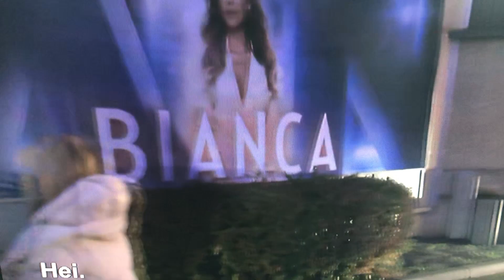14.09.2023 näitä ruotsi hyviä ohjelmia Ari Nurmi